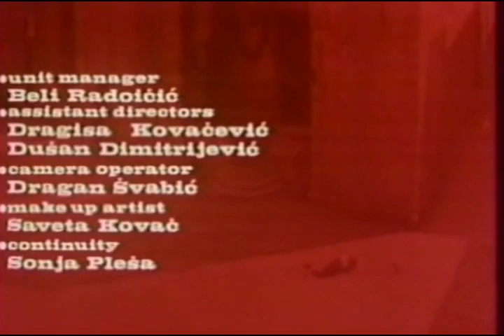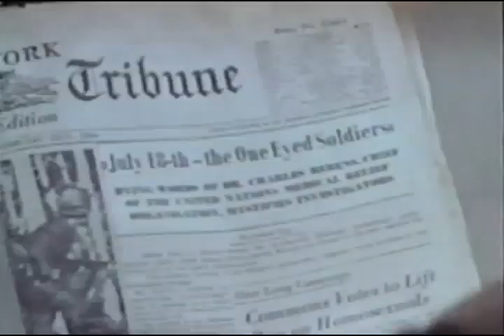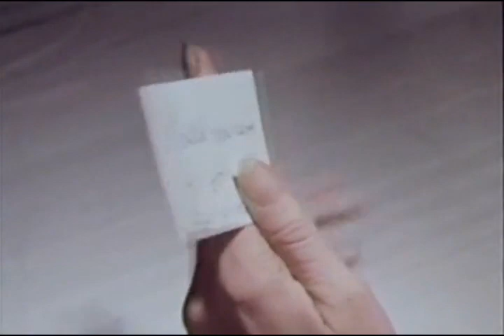The One Eyed Soldiers 1965 Dale Robertson. Eurospy.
“Copyright @ {name and year}. Any reproduction or illegal distribution of the content in any form